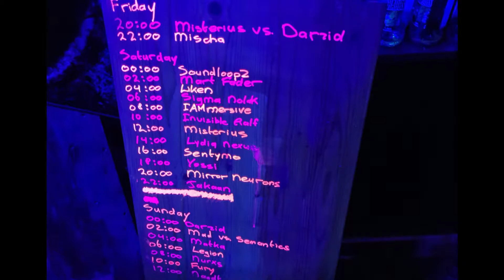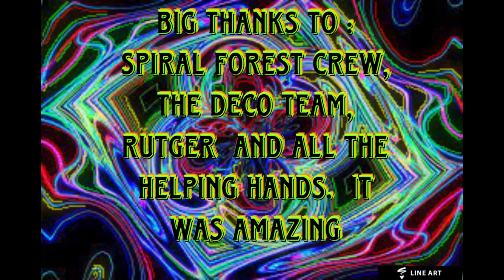a piece of the puzzle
first video of our rave in the Netherlands on private property with great people.